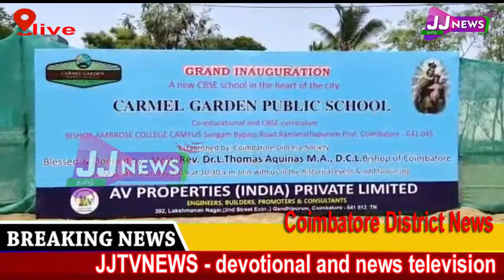Coimbatore District News#district news JJtvNEWS devotional and news television1